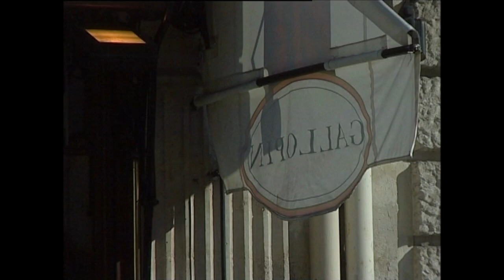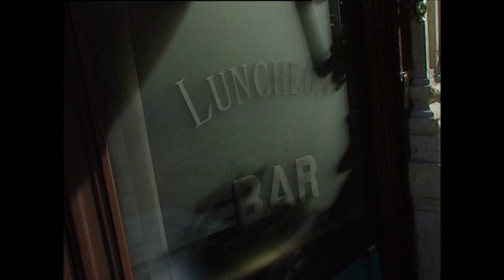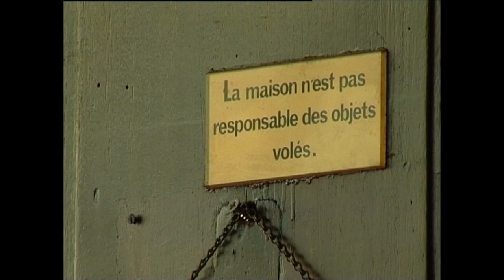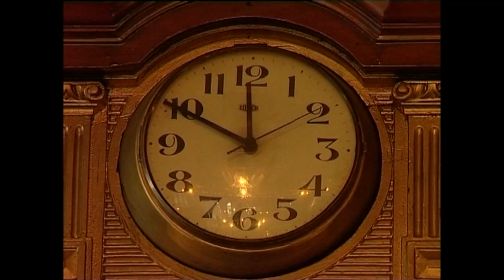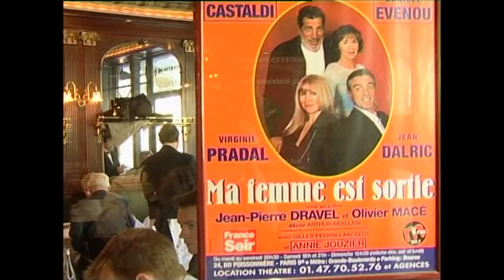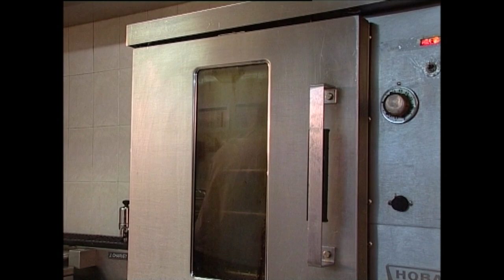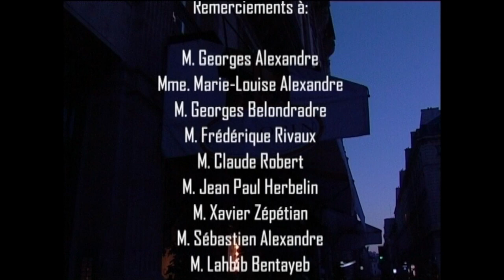Gallopin 00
Cette vidéo traite de Gallopin 00